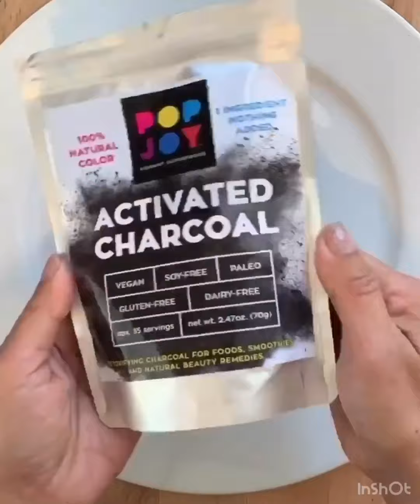Tiktok fruit Art